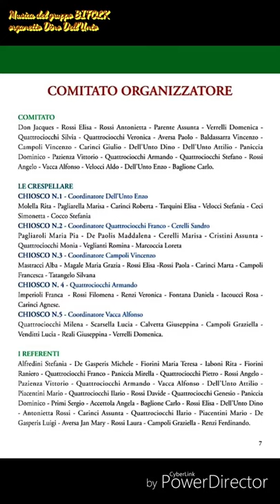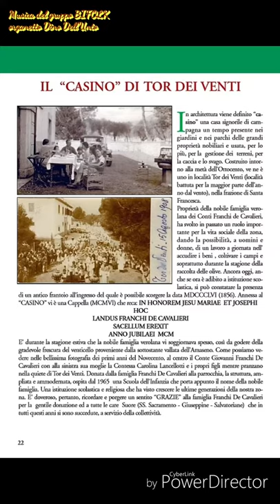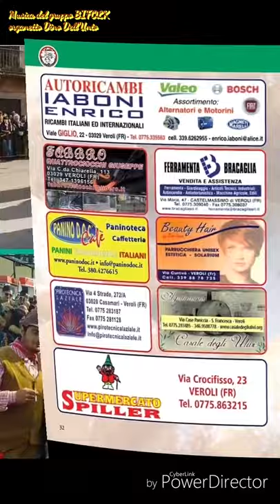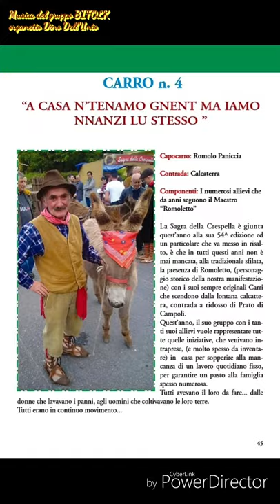Sagra della Crespella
Sfilata di carri folkloristici atti a rievocare storie di vita quotidiana dell'epoca, in costume tipico ciociaro e da contorno, la frittura della tipica "crespella", ciambella in agro dolce distribuita gratuitamente a tutti i presenti.